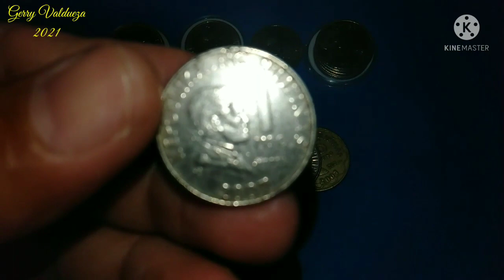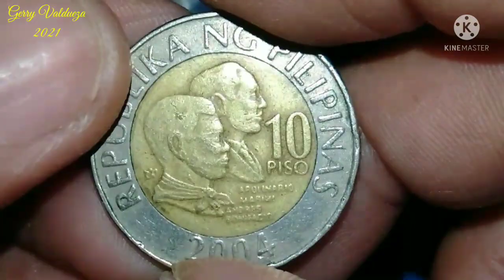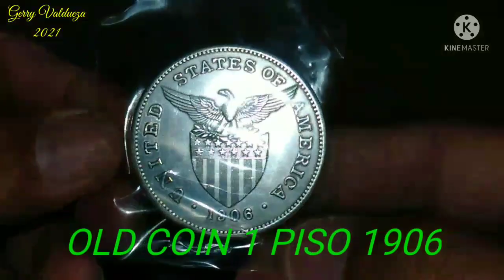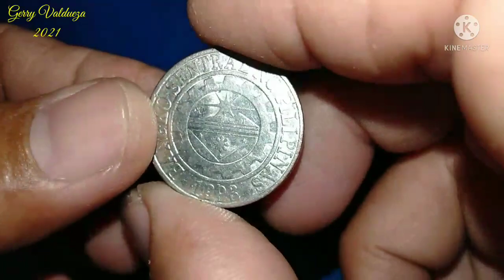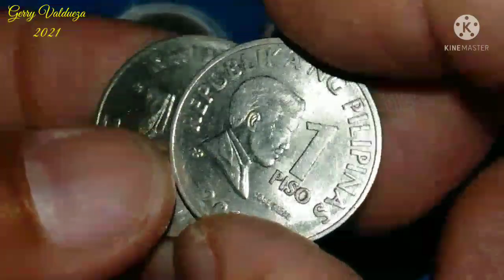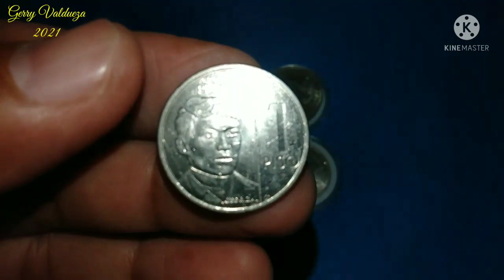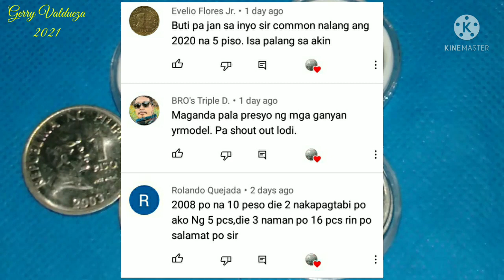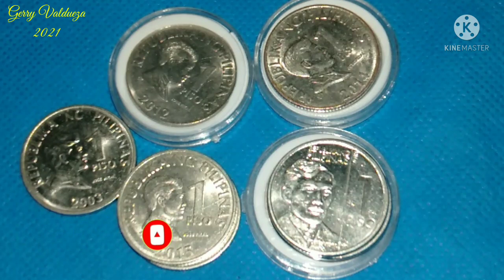1 Piso Frost Coin BSP & NGC at Ang Binili Kung Barya Old Coin One Piso 1906.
1 Piso frost coin Bsp & Ngc at Ang Baryang binili Old Coin One Piso 1906.

Maraming Salamat Po Sa Inyong Support Palagi Sa Aking Munting Channel.

Patuloy Po Ako Bumibili Ng Barya.
1 Piso 2005
25 Sentimo